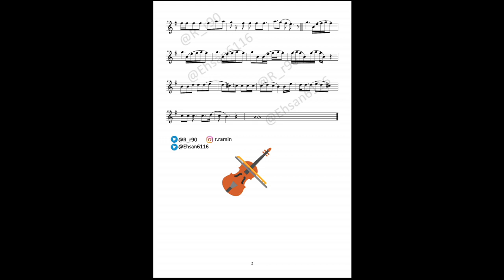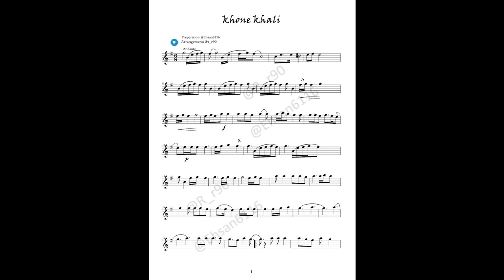khone khali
نت ویولن خونه خالی مرجان
marjan khoone khali violin sheet